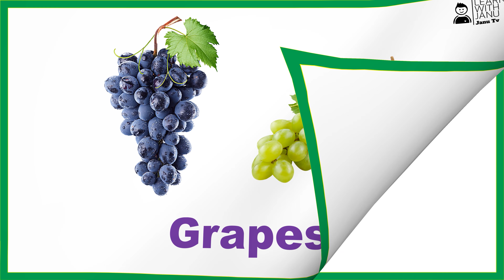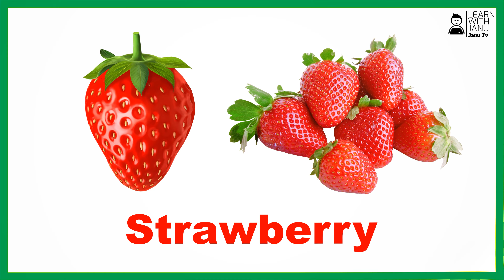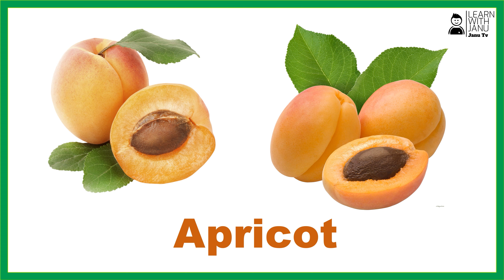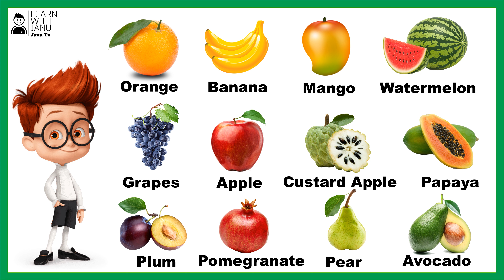Fruits Vocabulary || 30+ Fruit Names in English || Name of Fruits & Berries for Kids & Toddlers - 4K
Fruits Name Learning Video for Kid's.
This video includes 30+ Fruits & Berries name which is included in Pre-primary School Syllabus.
This will help your kid to grab faster in classroom teaching and revision for school exams. Kids will get engaged in their free time and learn their syllabus which ultimately helps them to revise and excel in academics.